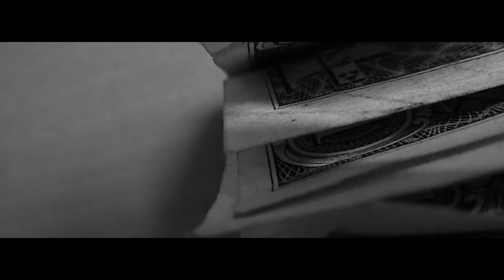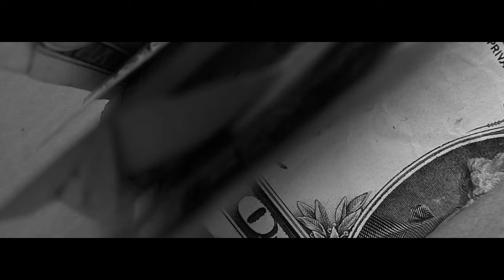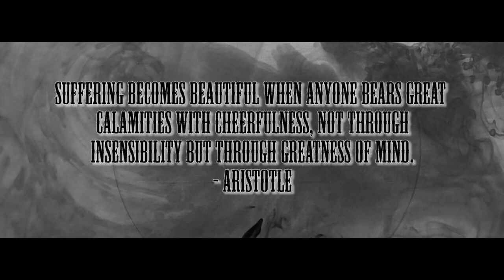Noir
"Noir" is a short film by Rafel Fortier about suffering and hope.

Directed, Filmed, & Edited by Rafel Fortier